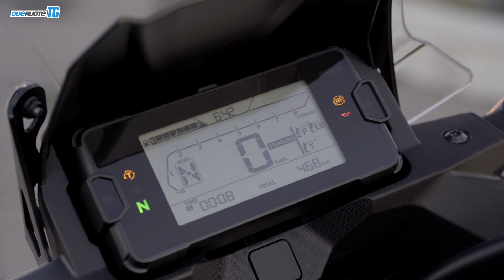DRAGRACE HYPERNAKED 2021 & Honda NC750X: la forza e la ragione – DueruoteTG #80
Adrenalina a mille questa settimana! Protagoniste loro, le hypernaked più cool del 2021! Secchiate di cavalli rovesciati sul rettilineo della pista di Vairano per una sfida bollente sui 400 e sui 1000 metri. Star di questa infuocata dragrace la Aprilia Tuono V4 Factory, la BMW S 1000 R, la Ducati Streetfighter V4 S, la Kawasaki Z H2 SE, la KTM 1290 Super Duke R, la Triumph Speed Triple 1200 RS. Il risultato? Andatelo a scoprire nel video integrale già pubblicato!
Tornando a potenze più umane, Pino Mottola è saltato in sella a una delle moto più furbe e pratiche dell’intero listino delle due ruote, cioè la crossover Honda NC750X, provata lungo le strade dell’alto Lazio e della bassa Toscana.
Marco Gentili, infine, ci parla di un provvedimento shock: moto e scooter, a Parigi, pagheranno il parcheggio in strada!
Volete saperne di più? Non vi resta che schiacciare PLAY!

Cristian Lancellotti
Christian Cavaciuti
Stefano Gaeta
Fabrizio Giulini
Pino Mottola
Marco Gentili

VideoMaker
Massimo Di Trapani
Brian Cortinovis

Animazioni
Mariagrazia Occhipinti